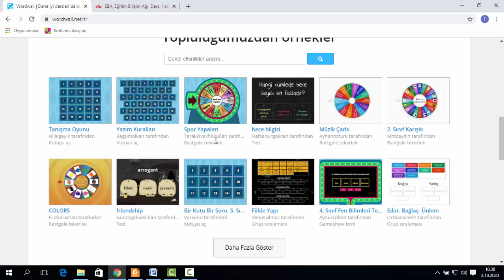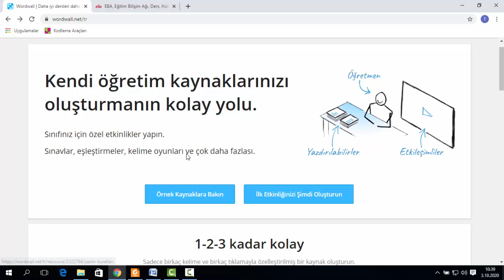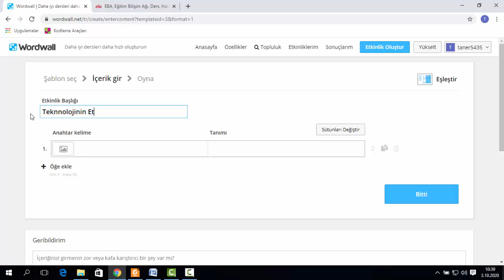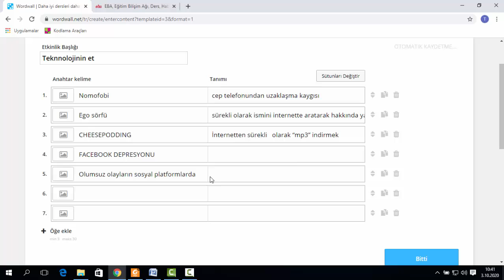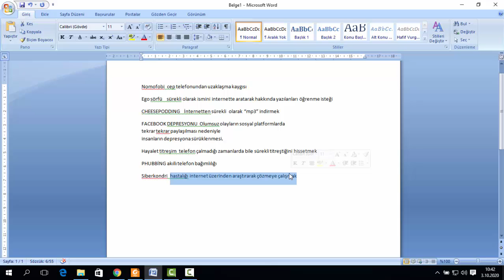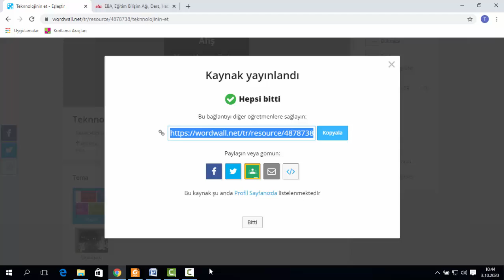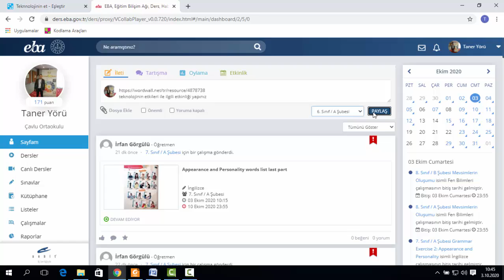Worldwall ile Etkileşimli Etkinlikler Oluşturup Paylaşma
Worldwall sitesi üzerinden etkileşimli etkinlikler oluşturup EBA üzerinden paylaşmayı anlatacağım